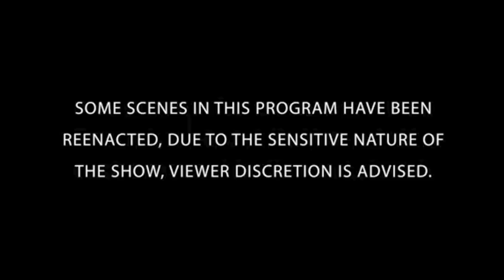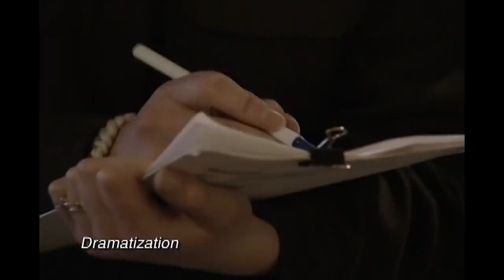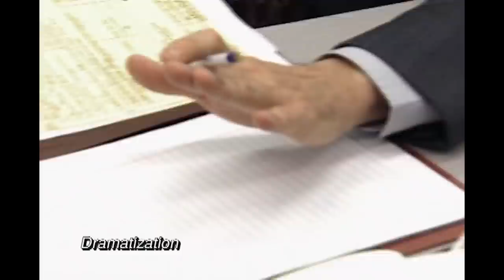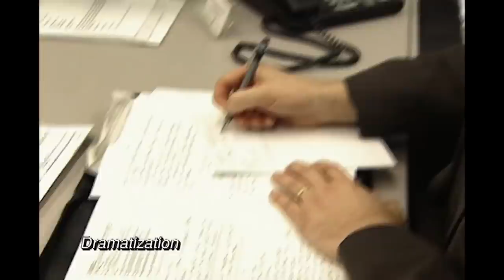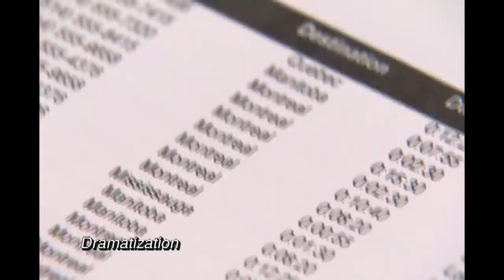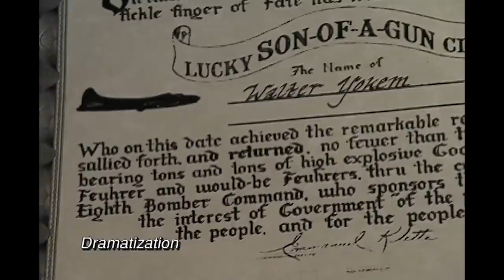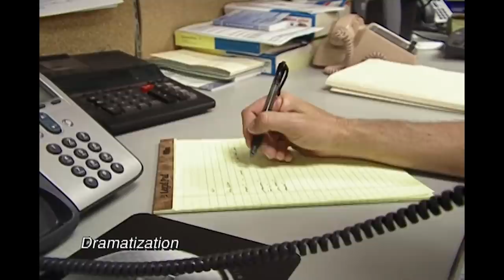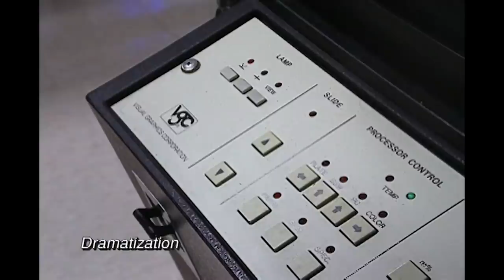Critical Evidence | FULL EPISODE | The New Detectives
Whether it is a fingerprint or a single bullet, sometimes it is the smallest piece of evidence that is needed to crack the biggest cases. In this episode, detectives use an ingenious technique to find the bullet that killed an elderly man.